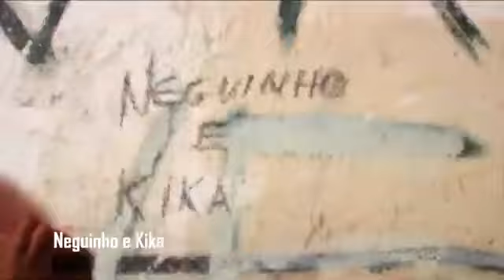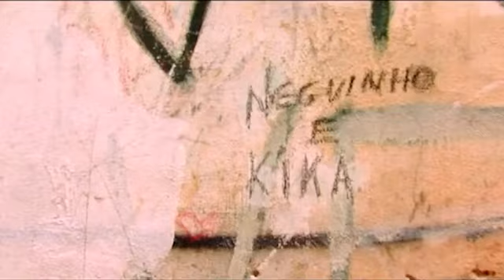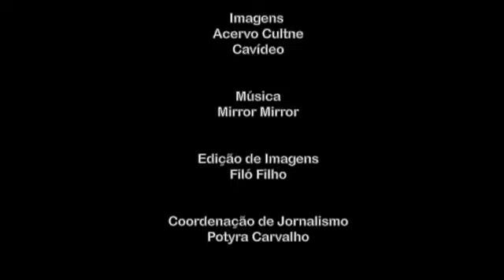Entrevista de Cavi Borges para o Cultne em Resenha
Programa de televisão produzido durante a pandemia do Covid-19, veiculado na TV Alerj no Estado do Rio de Janeiro. O projeto surge em virtude do isolamento social, com objetivo de auxiliar a comunidade afrodescendente a refletir e conhecer os fatos que se apresentam no seu dia-a-dia.